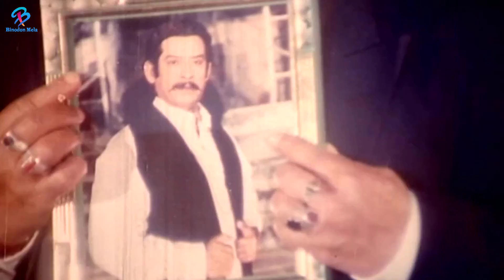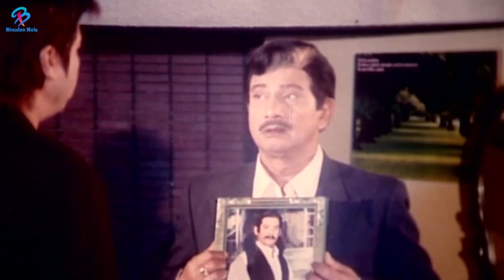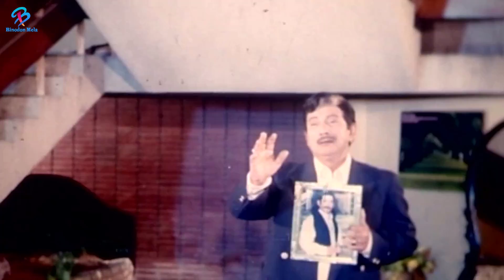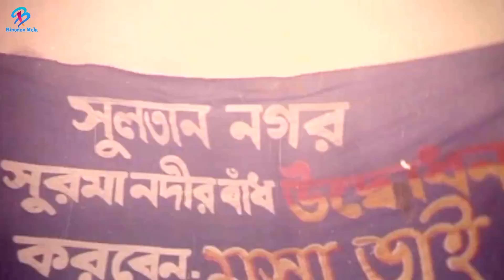Hangama || হাঙ্গামা || Manna Bangla Action Movie || Misha Sawdagor || Probir Mitra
Video Title :Hangama || হাঙ্গামা || Manna Bangla Action Movie || Manna || Misha Sawdagor || Probir Mitra

Movie: Musa Vai
Star Cast: Manna | Nodi | Misha & Many More...
Screenplay & Direction By : M.B Manik
Story & Dialogue: Kamol Sarkar
Produced by MD. Shafiqur Rahman
Distribute: S K Movies International
Lyric: Moniruzzaman Monir & Kabir Bakul
Photographer: M A Kaium
Dedicated by Abdus Samad
Edit: Jinnat Hossain Jinnah
Label :@BinodonMelahd

@Binodon Mela
* ANTI-PIRACY WARNING *
This content is Copyright to Music and Video [Binodon Mela]. Legal action will be taken against those who violate the copyright of the following material presented!